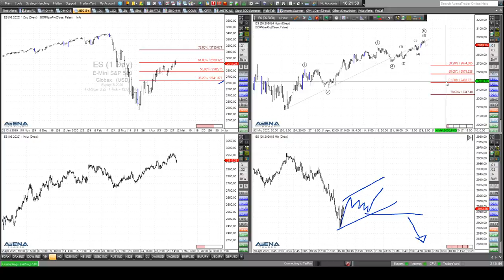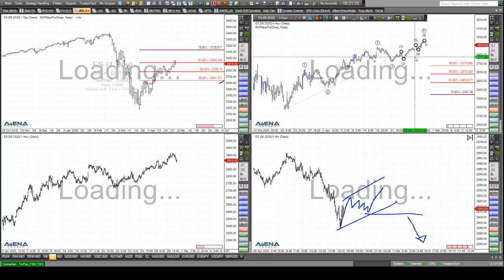Rüdiger Born: Szenarien im S&P 500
Was machen die Indizes nach dem aktuellen Rückfall? Im Video schaue ich mir den S&P 500 an und bespreche für verschiedene Zeitebenen verschiedene Szenarien. Wollen Sie abgesehen von meinen täglichen Analysen im Trade des Tages